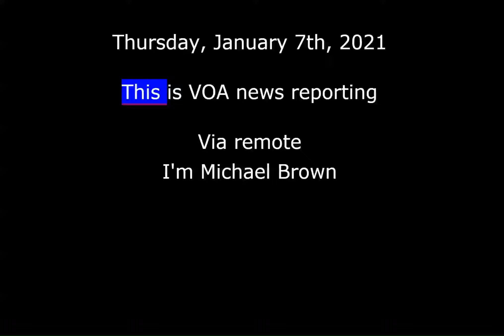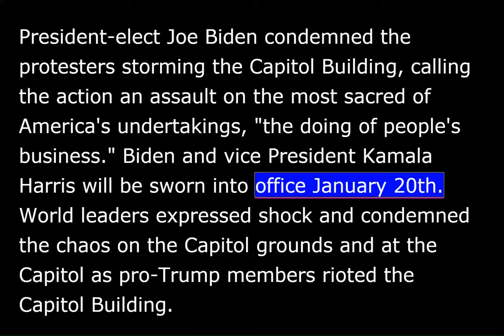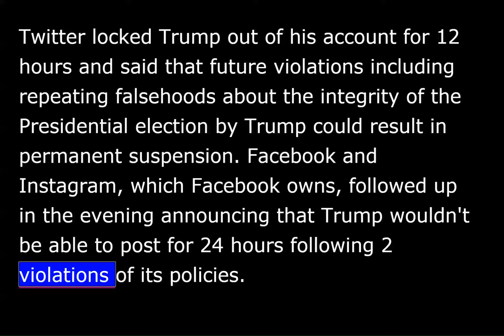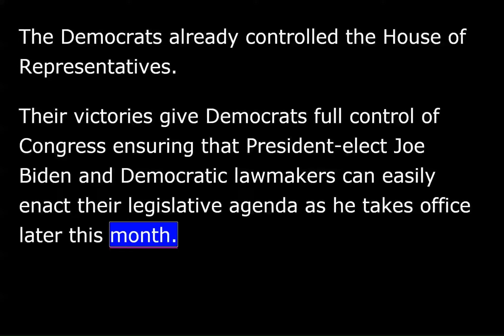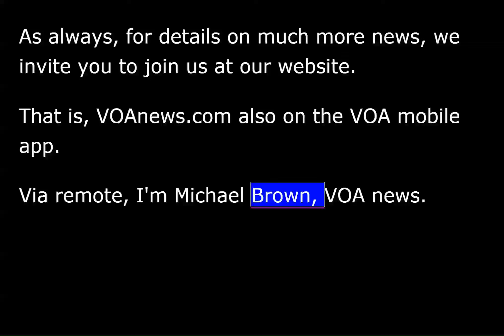VOA news for Thursday, January 7th, 2021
This is VOA news reporting.
Via remote I’m Michael Brown.
US lawmakers at this hour are debating the objection to the state of Pennsylvania's electoral vote. Hours after hundreds of pro-Trump protesters stormed the Capitol Building, forcing lawmakers to seek shelter, interrupting the certification of Joe Biden's Electoral College victory.
Since the proceedings resumed the House of Representatives voted overwhelmingly to reject an objection to President-elect Biden's win in Arizona joining the Senate in upholding the results of the election there.
President Trump stirred up the protesters at a rally early Wednesday near the White House and later released a video on Twitter saying he loved them, urging them to go home.
But not before his followers rushed the Capitol, some vandalizing the building.
One woman was shot and killed, the circumstances of the shooting are being investigated.
Washington's Mayor declared a curfew until 6am this morning, and police in riot gear arrived to move the demonstrators away.
President-elect Joe Biden condemned the protesters storming the Capitol Building, calling the action an assault on the most sacred of America's undertakings, “the doing of people's business.”
Biden and vice president Kamala Harris will be sworn into office on January 20th.
World leaders expressed shock and condemned the chaos on the Capitol grounds and at the Capitol as pro-Trump members rioted the Capitol Building.
British Prime Minister Boris Johnson described the scenes at the US Congress as disgraceful.
The Japanese government said Thursday had hoped the US would overcome the turmoil caused by the anger of supporters of President Trump.
For more news, join us at VOAnews.com.
Via remote, this is VOA news.
Facebook and Twitter reportedly suspended President Trump from their platforms Wednesday after his supporters stormed the Capitol.
Twitter locked Trump out of his account for 12 hours and said that future violations including repeating falsehoods about the integrity of the Presidential election by Trump could result in permanent suspension.
Facebook and Instagram, which Facebook owns, followed up in the evening announcing that Trump wouldn't be able to post for 24 hours following two violations of its policies.
The White House did not immediately offer a response to the actions.
National Urban League President Marc Morial, is among many urging lawmakers to invoke the 25th amendment to remove President Trump from the White House in an effort to preserve democracy after Trump supporters rushed the Capitol.
The 25th amendment is enacted because Trump is deemed unable to discharge the powers and duties of his office,
at that point, the Vice President would assume the powers of acting President.
On the historic day of chaos at the Capitol the democrats were securing a majority in the US Senate.
The Associated Press declared democrat Jon Ossoff, the projected winner by defeating the incumbent Republican senator in his runoff race in the southern state of Georgia.
He joins Reverend Raphael Warnock who was the clear winner of his Senate race also in Georgia, defeating a second incumbent Republican Wednesday, giving their Democratic party control of the US Senate.
The Democrats already controlled the House of Representatives.
Their victories give Democrats full control of Congress ensuring that President-elect Joe Biden and Democratic lawmakers can easily enact their legislative agenda as he takes office later this month.
President elect Biden is tapping Merrick Garland, a federal appellate judge, whom Republicans snubbed for a seat on the Supreme Court in 2016, as the Attorney General to lead the country's Justice Department in his new administration
according to Biden's aides. If confirmed, by the Senate, Garland will immediately face one politically sensitive case, a current criminal tax investigation into Biden's son Hunter, as well as demands from some Democrats to pursue investigations into Trump's action as President after he leaves office in two weeks and is no longer immune from possible prosecution.
As always, for details on much more news, we invite you to join us at our website. That is, VOAnews.com also on the VOA mobile app.
Via remote, I'm Michael Brown, VOA news.